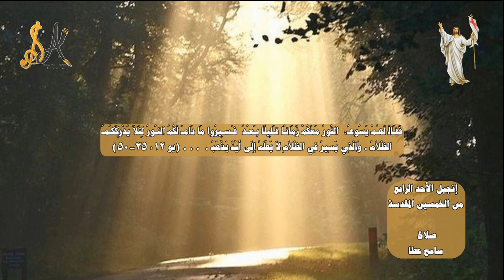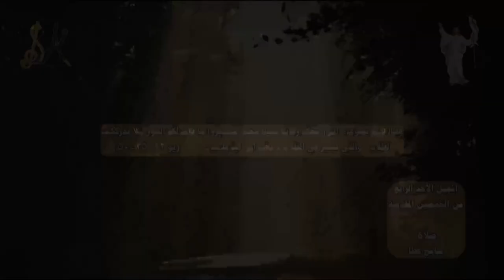Sameh Atta - Engil Elahad Elrabe3 - سامح عطا - إنجيل الأحد الرابع - من الخمسين المقدسة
عيد القيامة 2020

إنجيل قداس
الأحد الرابع من الخمسين المقدسة

تم التسجيل والمكساج بإستديو
Sameh Atta
لينك الإنجيل علي الـ Facebook

لينك الإنجيل علي الـ soundcloud

▬▬▬▬▬▬▬ Social Media ▬▬▬▬▬▬▬